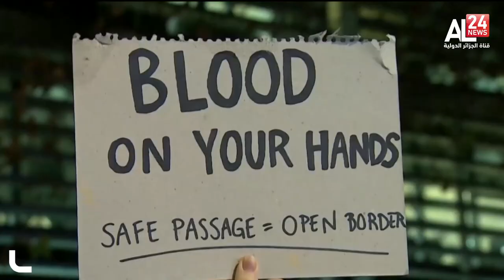Naufrage dans la Manche : la coopération européenne à l’épreuve de la crise migratoire